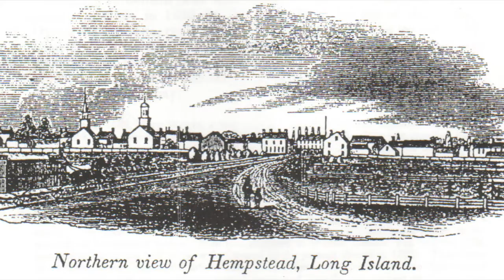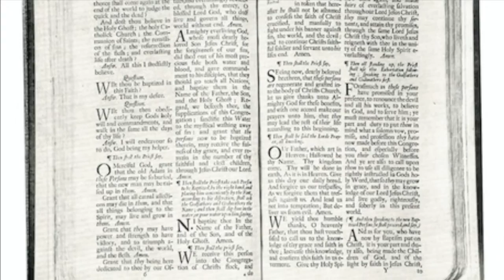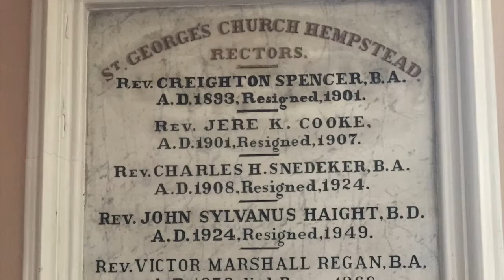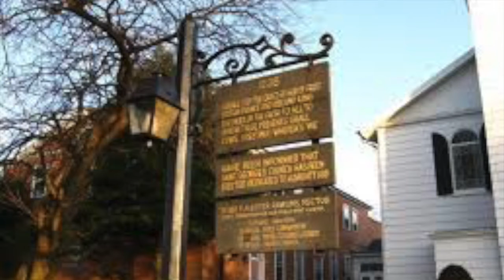The Historic St. George's Episcopal Church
Welcome to the Historic St. George's Episcopal Church in Hempstead, Long Island! My name is Janeane Gordon and I am currently an Ambassador Girl Scout working towards my Gold Award. For my project, I made a video on this historic church.

Founded in 1702, St. George's is the oldest church in Hempstead. We welcome you and your family and look forward to worshiping the Lord and to following in the Jesus movement together.